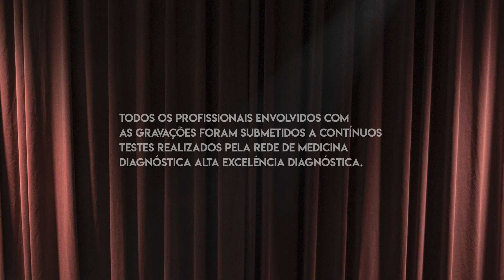Hora de Naná com Ana Carolina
Naná Karabachian entrevista a cantora Ana Carolina